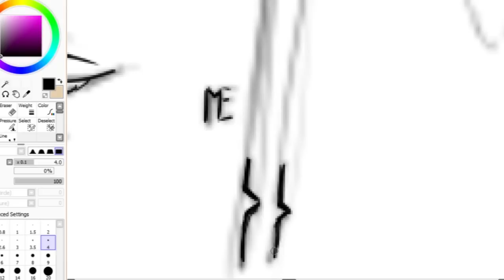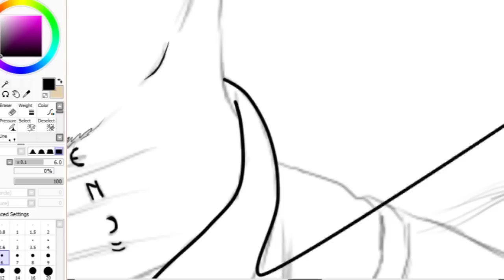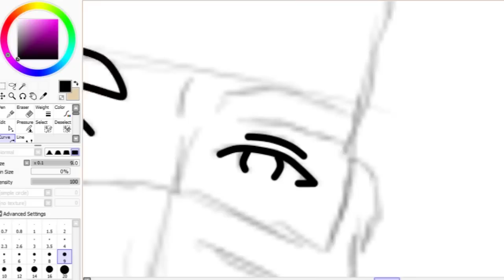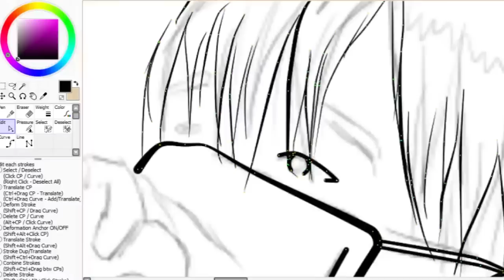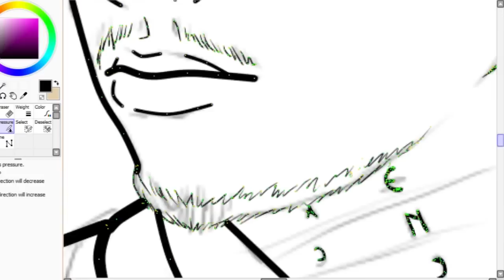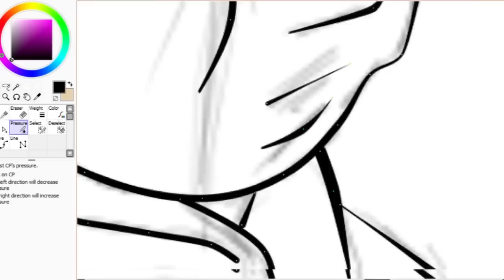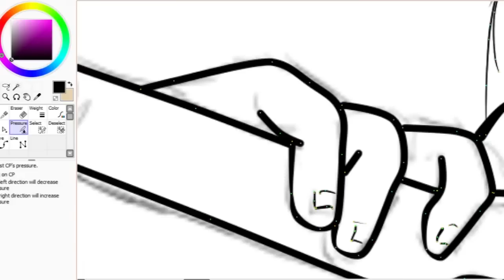Speedpaint: Dat Adam (Paint Tool Sai)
da mich einige fragten, wie ich immer die Outlines mache, hier ein Speedpaint(: